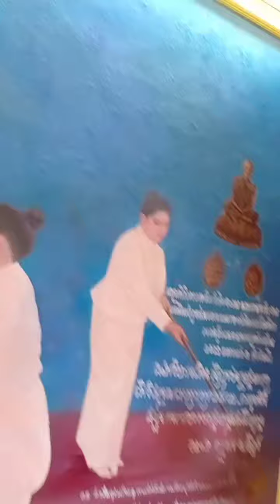I go Ubon Rachatani For lucky lucky 🍀🍀แคล้วคลาดปลอดภัยค่ะ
Chiree Amour Travels in Ubon Rachatani For lucky lucky 🍀🍀หลวงปู่สรวง (เทวดาเดินดิน)เชื่อกันว่าถ้าใครมาแล้วต้องได้ลอดใต้สรีระสังขาลของท่านแล้วจะแคล้วคลาดปลอดภัยค่ะ

Thank you so much kaa

ขอบคุณมาก kaa